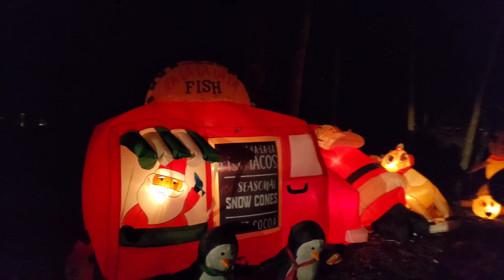Watts Christmas Light Trail Year 3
Going through watts again